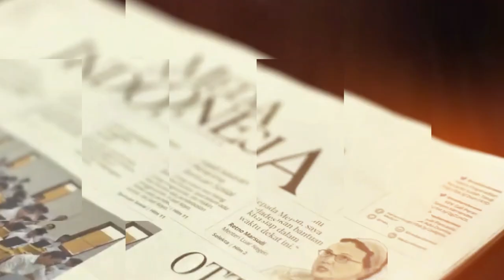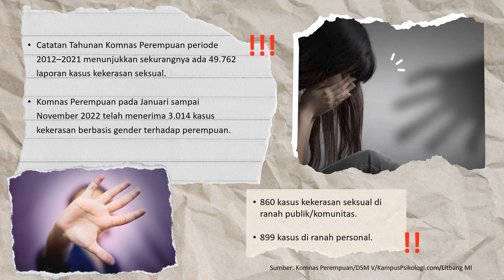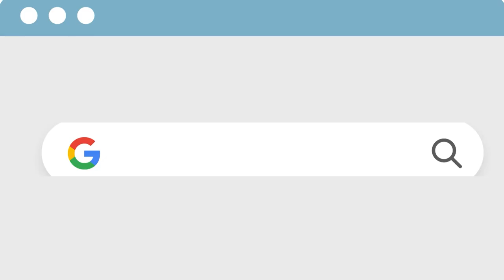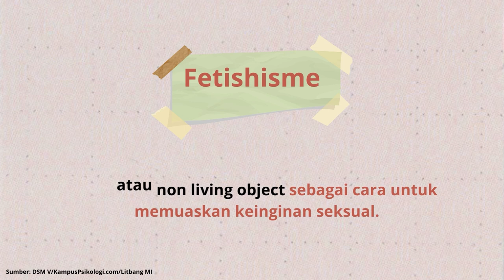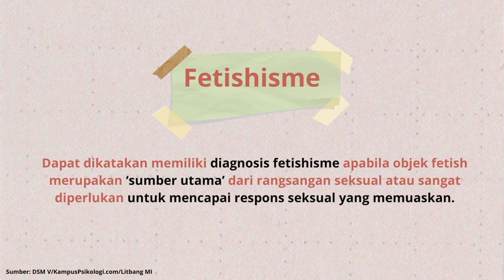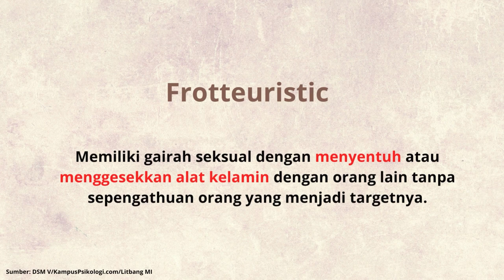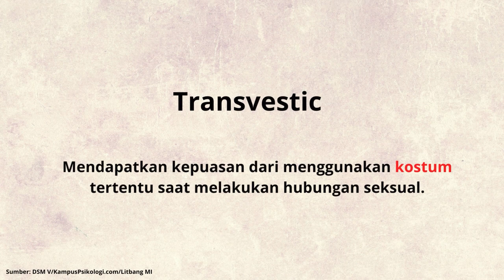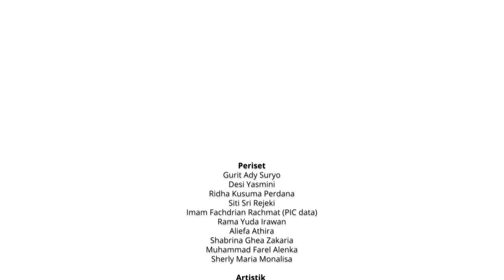Waspada! Awasi Anak Anda dari Pelaku Penyimpangan Seksual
Sepanjang 2022 terdapat lebih dari 3.000 laporan kasus pelecehan seksual. Di Kota Jambi,  seorang ibu muda yang memiliki penyimpangan seksual melakukan pelecehan seksual kepada 17 anak-anak.

Sebenarnya apa sih itu penyimpangan seksual? Adakah hubungan antara perilaku penyimpangan seksual dapat berujung pada pelecehan?

Mari kita bahas.